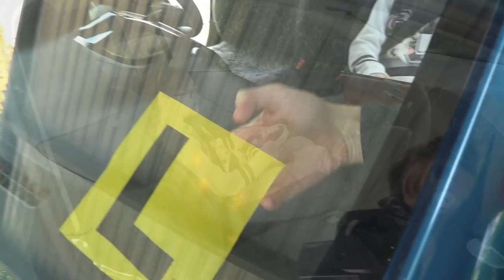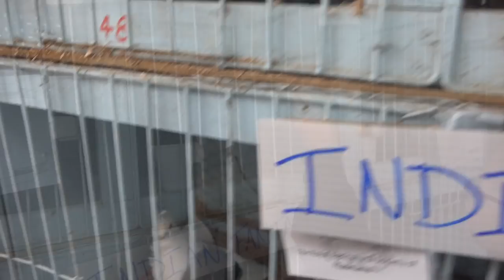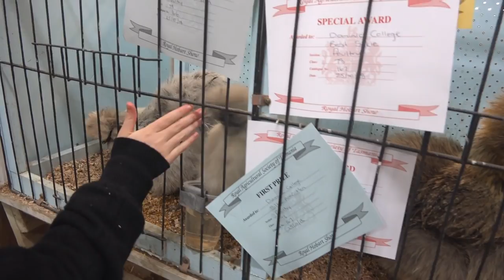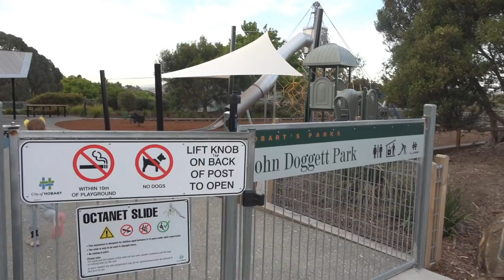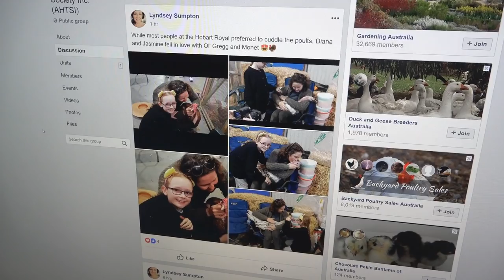OSFT VLog | October 26th 2018 - Visiting The Hobart Show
Turns out the Sydney Royal Easter Show isn't the only show in Australia. Down in Hobart they have their own version of the show and even the other Tasmania cities such as Burnie, Devonport and Launceston have similar shows as well!

Overall the Hobart show is a lot smaller than the Sydney Royal Easter show but it still has the same spirit, the rides, the animals and the great food! I must say though... It was still what I would consider, overpriced, but, with all this equipment and resources, it has to be profitable somehow!